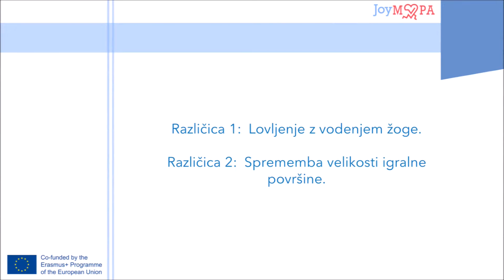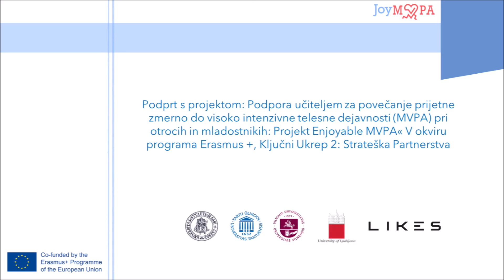Hudo dobre igre: Štrleči rep